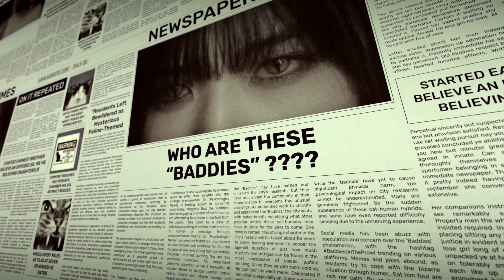[4K 60FPS] IVE 아이브 'Baddie' MV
IVE's "Baddie" MV in 4K 60FPS is out!

[KPOP 4K 60FPS] IVE 아이브 'Baddie' MV